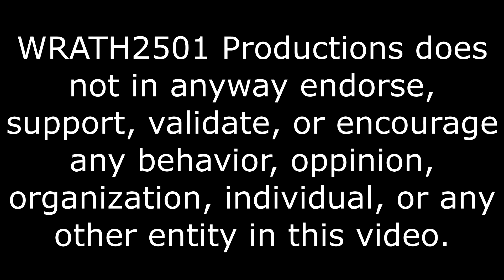The Final Battle, OPTIMUS PRIME VS. MEGATRON (FINALE) Reaction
Better than the movies.